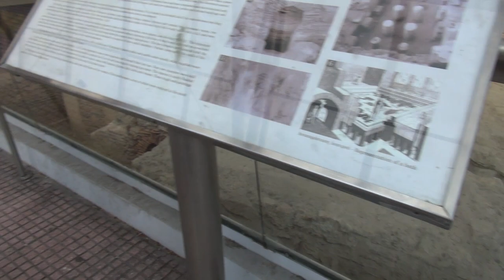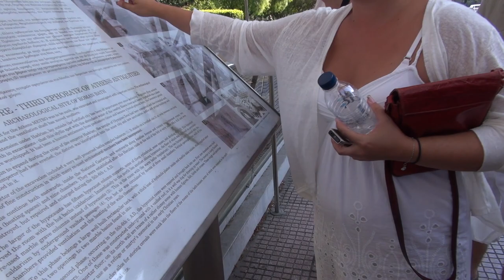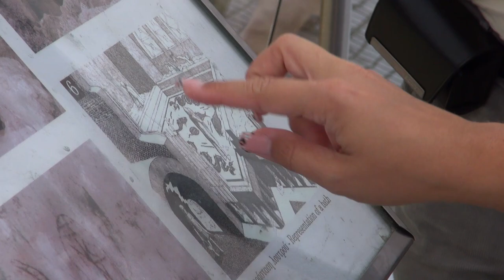Греция: Дорога в Афины, Стадион Калимармарос, Смена Караула Эвзонов (Серия 9)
В 2012 году в июле-августе мы путешествовали по Греции. 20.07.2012 Мы прилетели, а уже 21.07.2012 мы поехали на 7 дневную автобусную экскурсию по Греции. Останавливаясь на ночевку каждый раз в новом отеле. После экскурсии мы остановились в отеле Lesso еще на 2 недели и путешествовали самостоятельно на прокатной машине по Греции. В этой серии Афины, Стадион Калимармарос (прекрасный мрамор), Раскопки на улицах,  Музеи в метро и Эвзоны несут почетный караул у здания парламента.